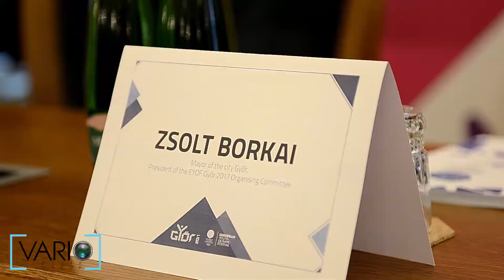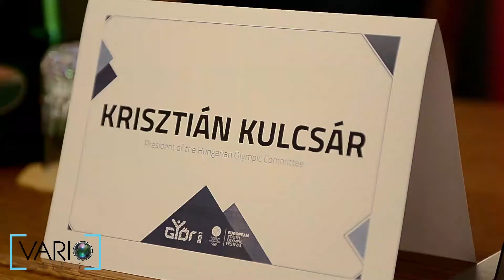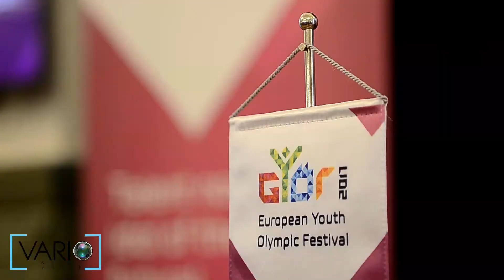Soha nem látott sikert ért el a győri EYOF - Vario Media Group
Anyagaink a 2017-es győri Európi Ifjúsági Olimpiáról, vagyis az EYOF-ról.

Szerkesztő: Péter Márton
Operatőr: Péter Boldizsár

+3620/926-7178